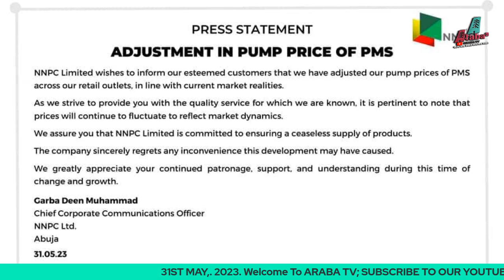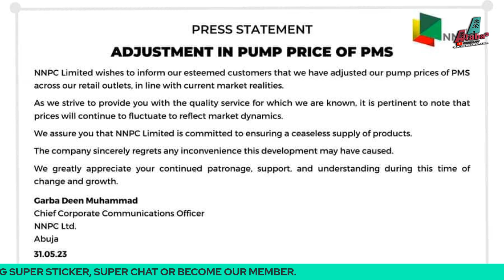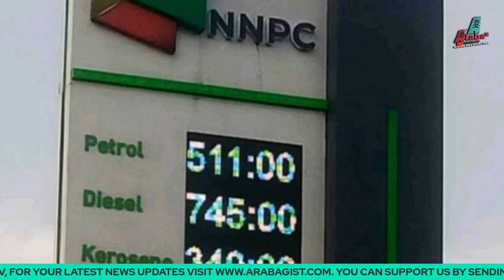HAAA! O DOJU E!!! ARA ILU KERORA LORI OWO EPO PETROL TO FO FERE DI #511